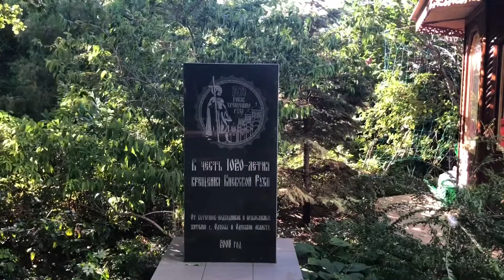AUGUST 2020 - Odessa/Одеса (Ukraine) Saint Michael Monastery in Odesa Свято-Архангело-Михайлівський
💡Ideas, Suggestions, Recommendations: write me directly on the social networks above
📸 Emotions in HD, 4K and soon in 8K 🤩

GLOBETROTTER Visited Places:
-GREECE (Mykonos, Santorini, Paros, Naxos, Crete, Ios, Antiparos)
-ITALY (Milan, Varigotti)
-UKRAINE (Kyiv, Odessa, Lviv)
-NETHERLANDS (Amsterdam, Rotterdam, The Hague (or Den Haag), Den Bosch, Breda, Utrecht, Maastricht, Naarden, Bergen Op Zoom, Zutphen, Vlissingen, Eindhoven, Arnhem, Nijmegen)
-THAILAND (Bangkok, Pattaya, Ko Samui)
-UNITED ARAB EMIRATES (Dubai)
-SPAIN (Magaluf)

Be kind, be positive, be happy.